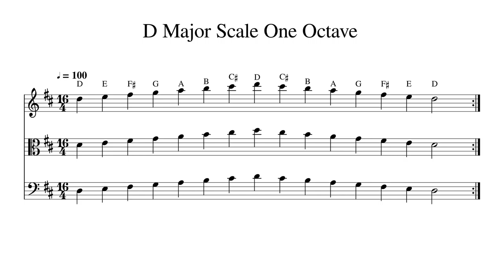D Major Scale One Octave at 100bpm Backing Track BnW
Play or sing along. This track features double bass, cello, viola and violin playing D Major Scale One Octave at 100bpm. Sheet music is provided on G treble clef, C alto clef and F bass clef.